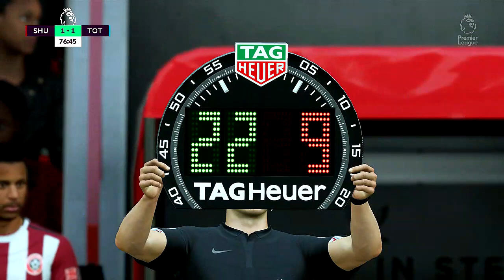FIFA '20 | ESGNet FC | Premier League Showcase | Sheffield United vs. Spurs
Sheffield United have lost their last two Premier League matches 3-0 but a home win here would take them above their visitors and into seventh place.

Jose Mourinho can achieve his 200th Premier League victory as Spurs aim to build on their 2-0 win over West Ham United and move back above Arsenal.

Chris Wilder has reported that John Lundstram is "touch and go" after he injured his shoulder in Sunday's FA Cup defeat to Arsenal, while Jack O'Connell will be given time to recover.

Jose Mourinho has no new injury problems. Defenders Juan Foyth (knee) and Japhet Tanganga (back) remain the only absentees.

Sheffield United are unbeaten in their three Premier League home matches against Spurs, winning two of those.

The Blades are aiming to avoid a third straight league defeat, something that has only happened once before under Chris Wilder, in December 2017 in the Championship.

A win for Jose Mourinho would make him the fifth manager to achieve 200 Premier League victories. He would hit the milestone in his 325th match, with only Sir Alex Ferguson doing so quicker, in 322 matches.

Sheffield United are the only side Harry Kane has faced in the Premier League without scoring against.